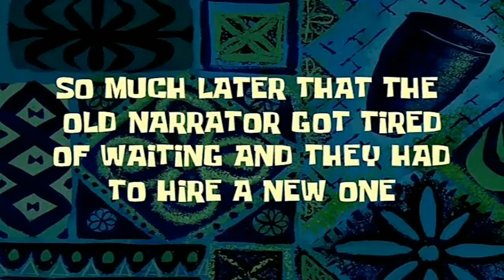UNBOXING PINAKAMAMAHALING TRIPOD | YAYAMANIN | PattyBoy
I'm on Instagram as @kalapattyboy

Lezgaw mga KALAPATTY kung minamahaaaaal !